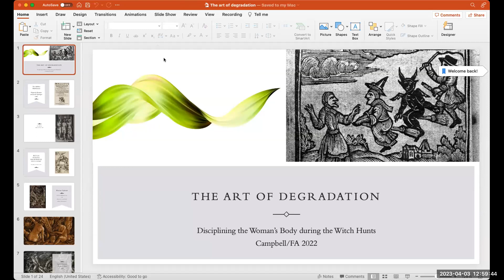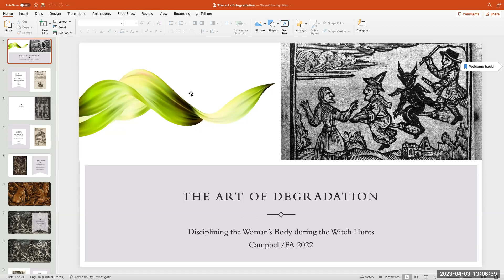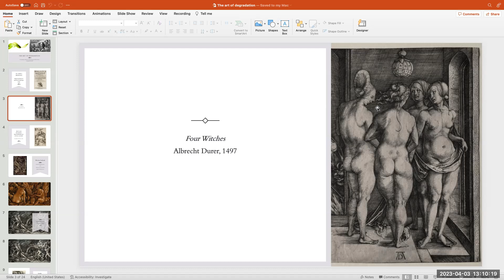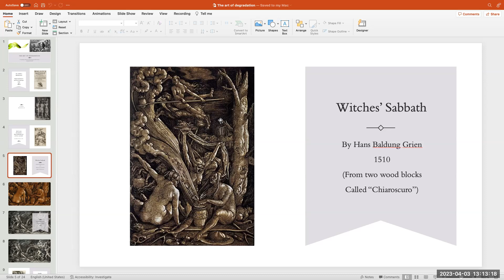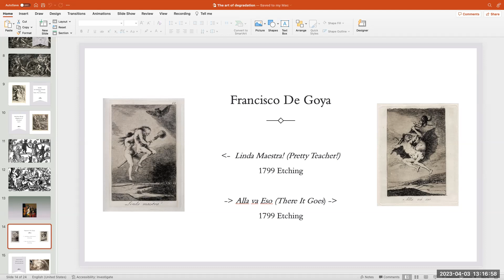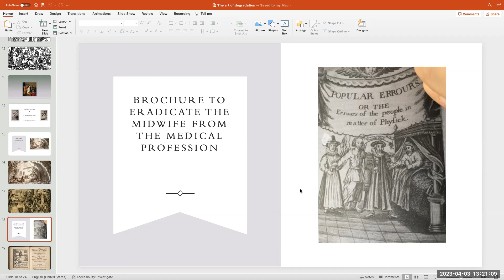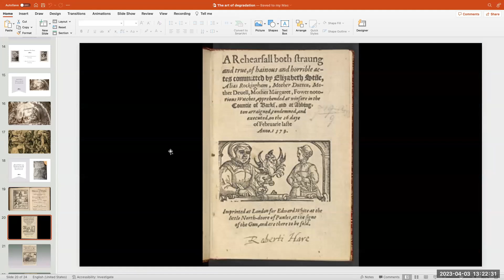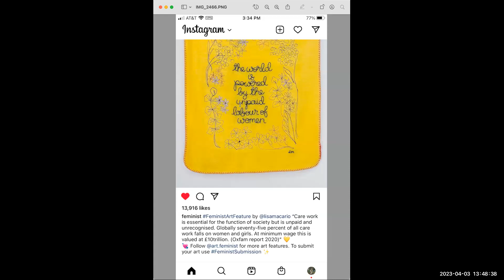WICKED BODIES HUMANITIES LECTURE 2023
The Witch phenomenon is directly linked to the print revolution, that is, the hunts that drove priests, clerics and statesmen to hunt mostly women over a four hundred year period with propaganda made from the newly minted printing press, including broadsheets (like brochures) and demonological texts. The books were all in Latin written by jurists and clergy but the images of the broadsheets were titillating and erotic.